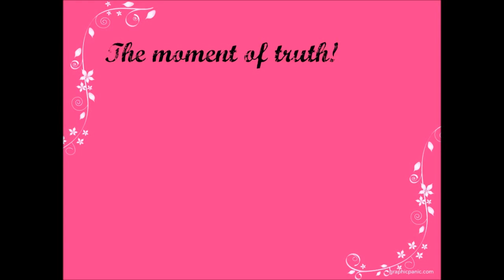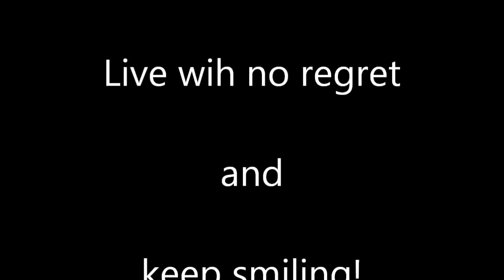haircut on long hair to a cute bob hair cut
watch this great cut as she went from long to above the shoulders bob haircut.  do you like her before or after better??